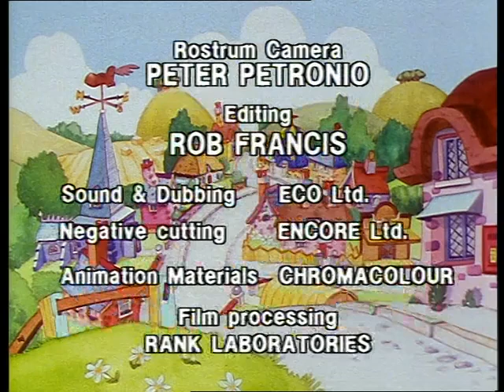The Shoe People E03. A Day at the Seaside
Some of the Shoe People take a trip to the seaside, but Flip Flop gets washed out to sea and Charlie and Trampy must rescue her.